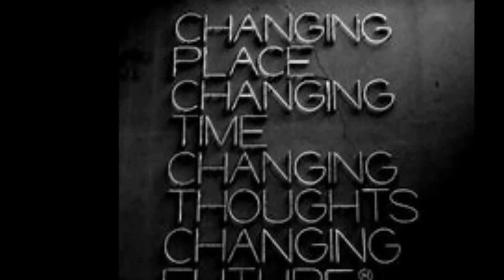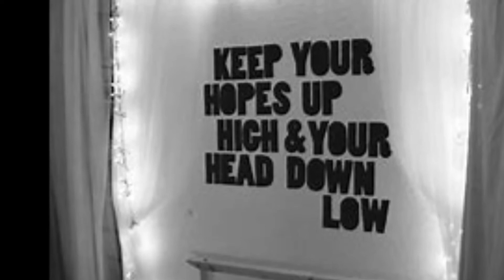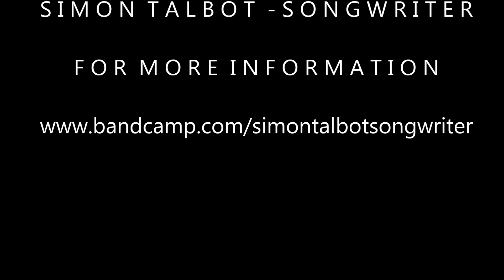Lock Down IV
I've been in Lock down here in London for four weeks now, so a few weeks ago I thought it might be a fun thing to write a Lock Down album. I will release these tunes every Thursday and full information about them can be found on my bandcamp page.